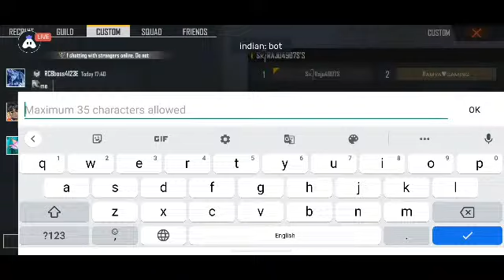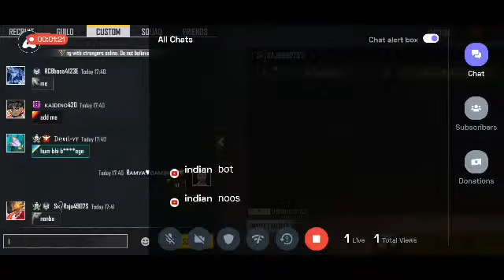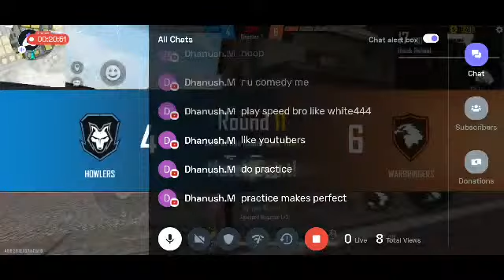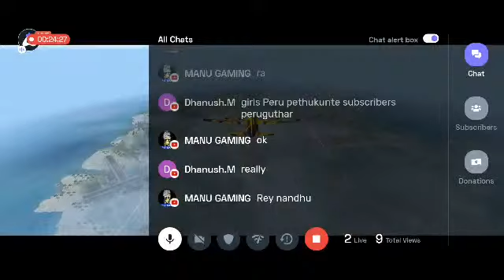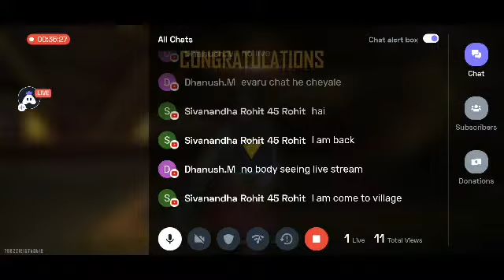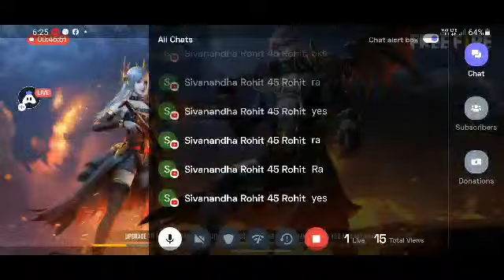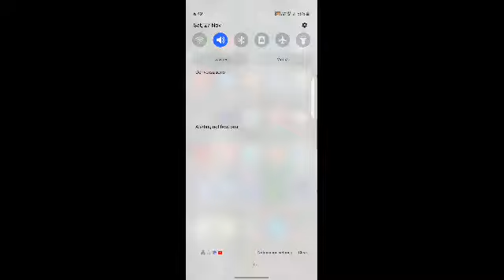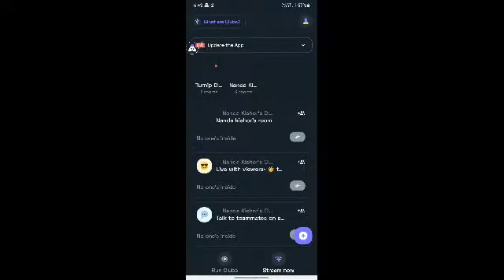NANDA BHAI GAMING LIVE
CHANNEL

telugu player

Games